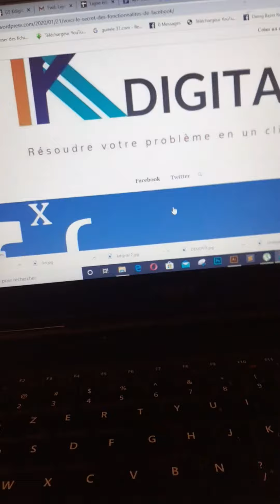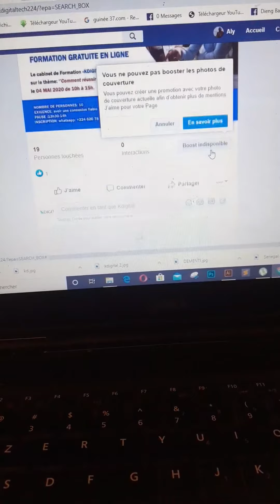6 juin 2020